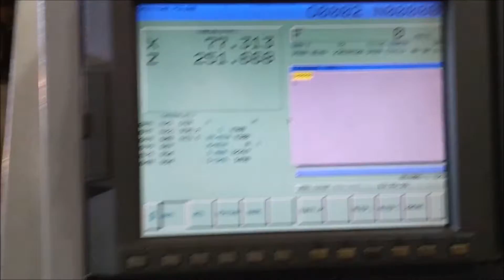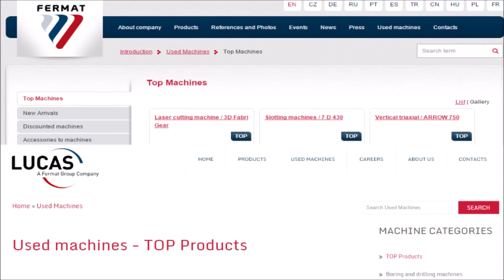SKT 25 191002